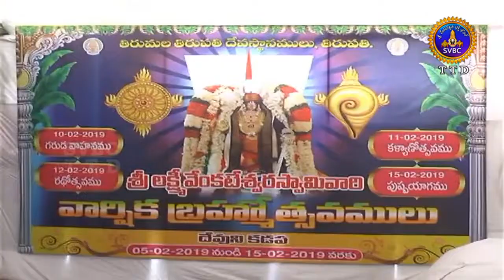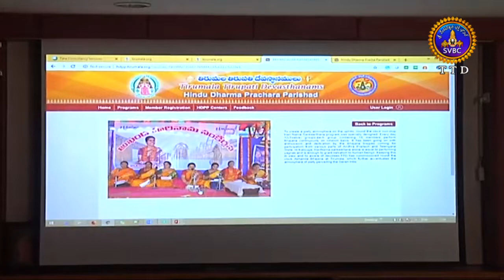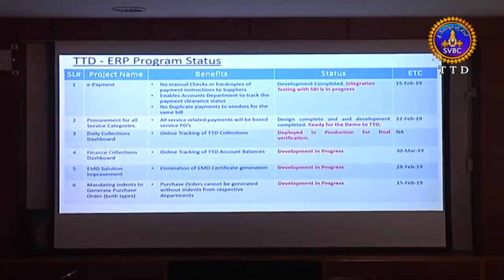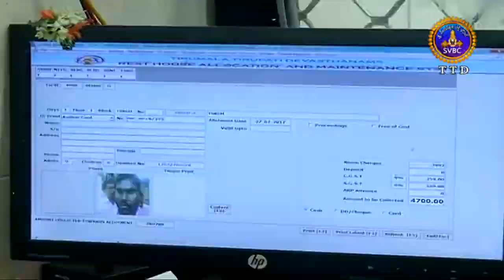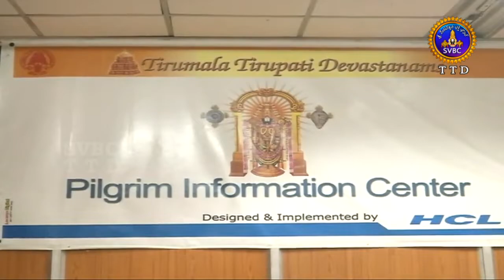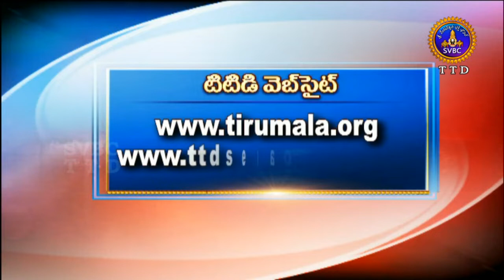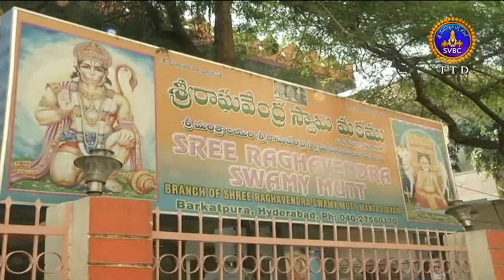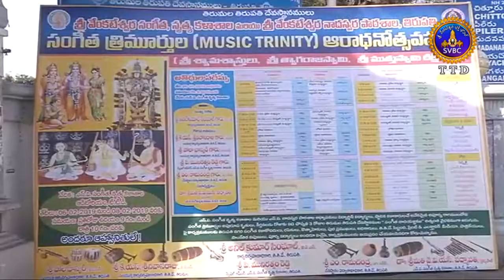ఆధ్యాత్మిక విశేషాలు | 1 గంట | Adhyatmika Viseshalu | 1 Pm | 08-02-19 | SVBC TTD